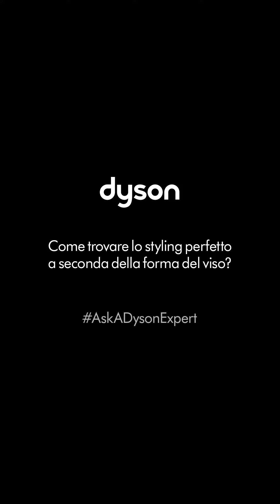Come trovare lo styling perfetto a seconda della forma del viso?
In tanti ci avete chiesto come trovare lo styling perfetto a seconda della forma del viso?

Federica, Dyson Stylist, ha risposto in diretta da casa sua.

Nel caso in cui avessi altre domande, scrivici un commento oppure scopri di più sul nostro sito